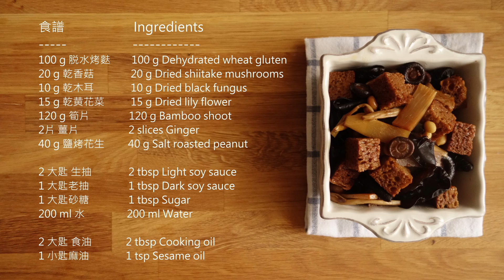〚Open it 簡單吃〛紅燒烤麩 ◦ Braised Wheat Gluten with Mushrooms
食譜                          Ingredients
100 g 脱水烤麩       100 g Dehydrated wheat gluten
20 g 乾香菇             20 g Dried shiitake mushrooms
10 g 乾木耳             10 g Dried black fungus
15 g 乾黄花菜         15 g Dried lily flower
120 g 筍片               120 g Bamboo shoot
2片 薑片                   2 slices Ginger
40 g 鹽烤花生         40 g Salt roasted peanut

2 大匙 生抽              2 tbsp Light soy sauce
1 大匙老抽               1 tbsp Dark soy sauce
1 大匙砂糖               1 tbsp Sugar
200 ml 水                 200 ml Water

2 大匙 食油              2 tbsp Cooking oil
1 小匙麻油               1 tsp Sesame oil